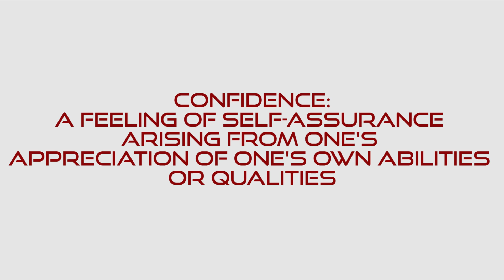How To Be Confident | 10 Tips To Feel And Look More Attractive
In this video, I give you 10 tips to embrace the confidence that resides within you that you didn't even know you had. Through these tips, you will feel and look more attractive, and attract more friends almost instantly!

Have something to add or a question to ask? Leave it in the comments section below!

Being confident (while being humble) can be an extremely difficult task, even in the easiest of situations. There are many traits that the most confident speakers and leaders all share.  In this video, I share with you some of those traits and tips to build a more confident mind to appear more attractive.